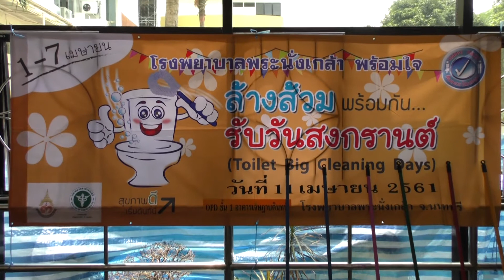กิจกรรม ล้างส้วมรับวันสงกรานต์ โรงพยาบาลพระนั่งเกล้า 2561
กิจกรรม ล้างส้วมรับวันสงกรานต์ โรงพยาบาลพระนั่งเกล้า ในวันที่ 11 เมษายน 2561 ณ อาคารเจษฎาบดินทร์ ชั้น 1